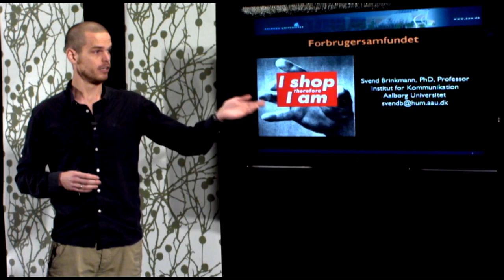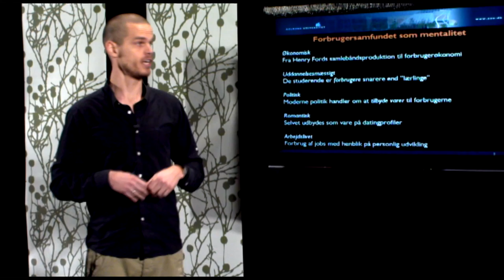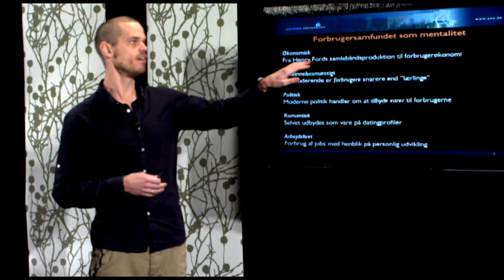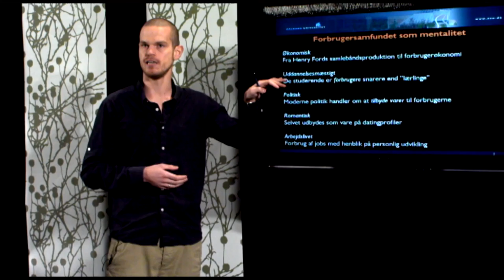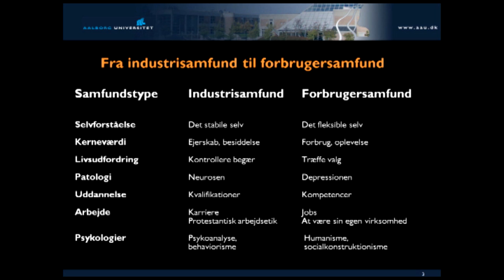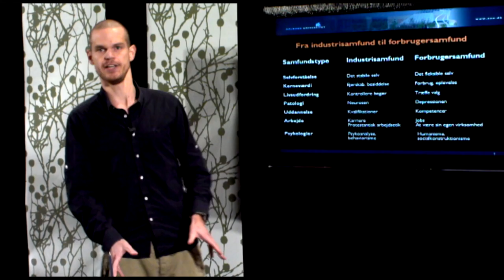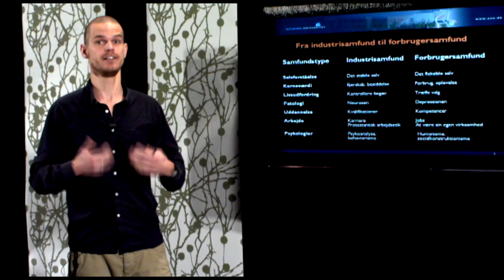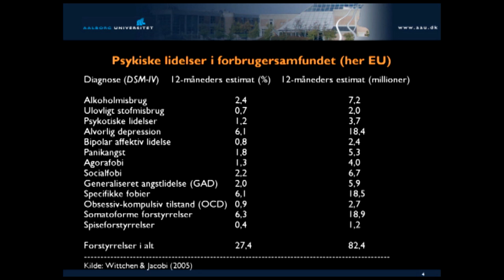Svend Brinkmann: Forbrugersamfundet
Forbrugersamfundet er et samfund, hvor vores identitet i stigende grad defineres af vores forbrug. Hvem, vi er, afhænger af, hvad vi forbruger og hvordan vi gør det. Svend Brinkmann redegør for den form for mentalitet, som forbrugersamfundet har givet os.

Foredraget har været vist i Danskernes Akademi.